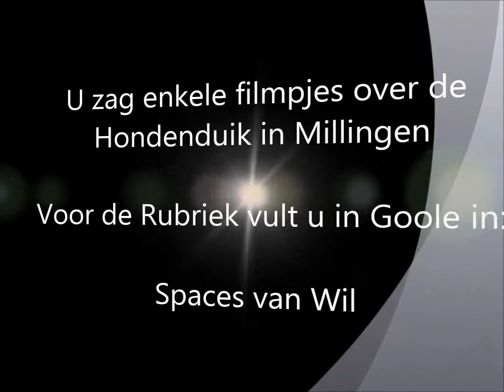2 Januari 2016 Hondenduik in Millingen aan de Rijn